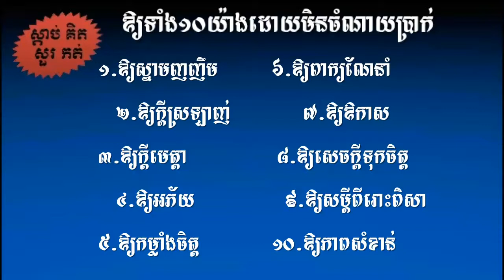ឪ្យ១០យ៉ាងដោយមិនចំណាយប្រាក់ ដោយបណ្ឌិត ហង្ស ជួន ណារ៉ុន HD